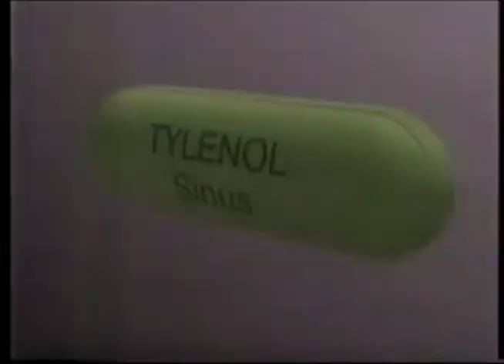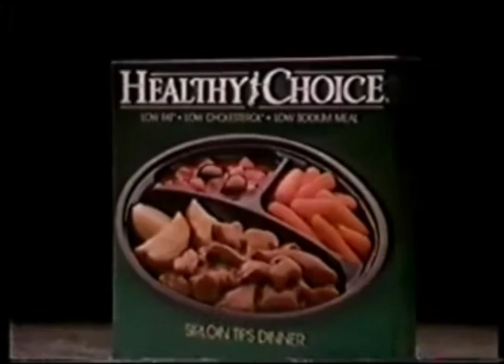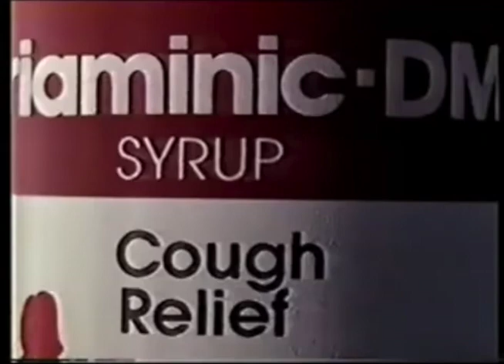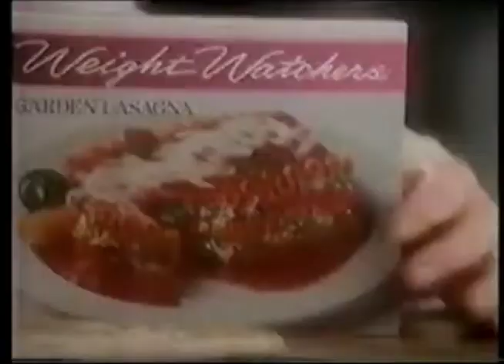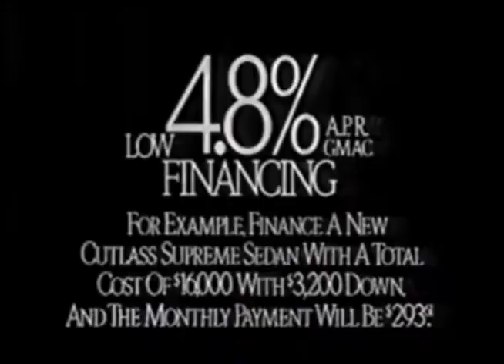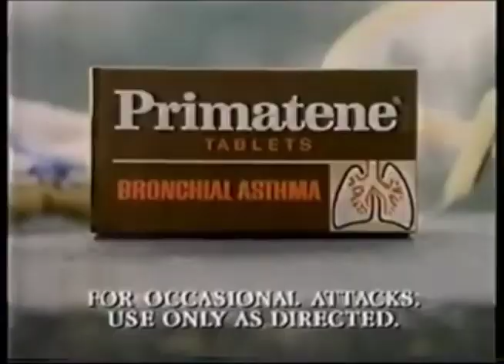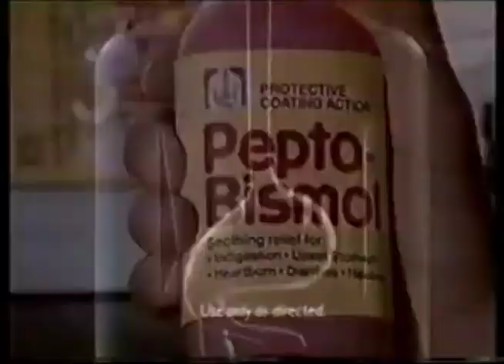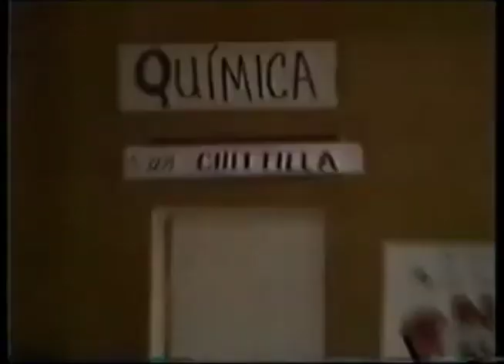KREM Commercials (January 6, 1990)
Taken from Paradise and Tour Of Duty off KREM/CBS.

1. Alpo Cat Food featuring Garfield
2. Triaminic DM
3. Burger King
4. Tylenol Sinus
5. Sears
6. Lady Speed Stick By Mennen
7. McDonald's with Funny Fry Friends Happy Meal
8. Tour Of Duty promo
9. NFC Wild Card game: Los Angeles Rams vs. New York Giants promo
10. Major Dad/The Famous Teddy Z promo
11. CBS In Service To the Community: AIDS PSA by Julius Carry III
12. Healthy Choice
13. Finesse
14. Correctol
15. Paradise mid-show bumper
16. CBS News Sunday Morning promo
17. Newhart promo
18. Rescue 911 promo
19. CBS yellow 1989-90 ID
20. Another McDonald's
21. KREM-TV 2 News at 11 promo bumper
22. KREM-TV 2 Spokane technical difficulties bumper
23. Another Triaminic
24. Glad Drawstring Trash Bags
25. Prego
26. Murder, She Wrote/Murder In Black & White promos
27. Murphy Brown/Designing Women promos
28. Sears Craftsman garage door opener
29. Orville Redenbacher Light
30. Mercury Sable
31. Weight Watchers
32. Paradise next episode preview clip
33. Paradise partial closing credits with Saturday Night with Connie Chung/Tour Of Duty voiceover promos
34. CBS green 1989-90 green ID
35. Diet Pepsi
36. The Cosby Show syndicated promo
37. Airplane promo bumper
38. Tour Of Duty episode preview
39. Oldsmobile Cutlass Supreme
40. (same as #3)
41. Midas
42. Ray Charles for Diet Pepsi
43. Summer's Eve
44. Primatene
45. Pontiac Grand Am
46. Saturday Night with Connie Chung promo
47. (same as #9)
48. Newhart/Doctor, Doctor promos
49. Beauty and the Beast promo bumper
50. Pizza Hut
51. Cadillac
52. Tour Of Duty mid-show bumper
53. (same as #10)
54. La Bamba promo
55. Another yellow 1989-90 CBS ID
56. Ernst
57. Geraldo promo
58. Another KREM-TV 2 News at 11 promo bumper
59. Tour Of Duty commercial return bumper
60. Lincoln Town Car
61. AT&T
62. Pepto-Bismol
63. Another CBS News Sunday Morning promo
64. NCAA Basketball: UCLA vs. Louisville promo
65. (same as #18)
66. Wiseguy promo
67. Gillette Right Guard
68. Kenmore at Sears
69. Another Pontiac Grand Am
70. Edge
71. Tour Of Duty next episode preview snippet
72. Tour Of Duty partial closing credits with Saturday Night with Connie Chung/LA Rams vs. New York Giants/The NFL Today voiceover promos
73. 60 Minutes promo
74. (same as #27)
75. Beauty and the Beast/Jake and the Fatman promos
76. 48 Hours promo
77. Another green CBS 1989-90 ID
78. XHD batteries
79. Oprah Winfrey promo (shortly before the first major set change)
80. (same as #37)
81. Partal intro to Saturday Night with Connie Chung